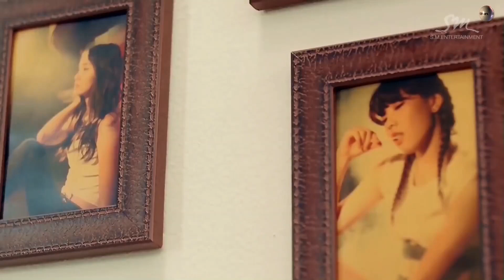Beatrice.Shakin' My Heart.(Jora J.Fox.Rmx)